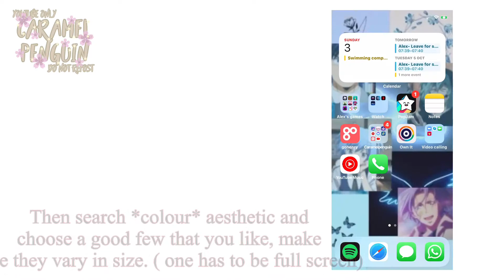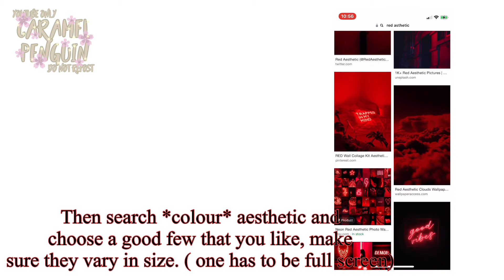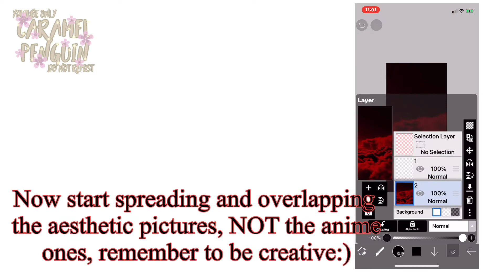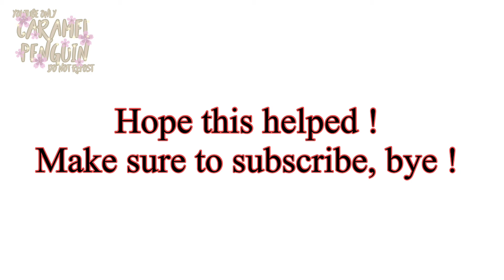How to make aesthetic anime wallpapers || ibis paint x